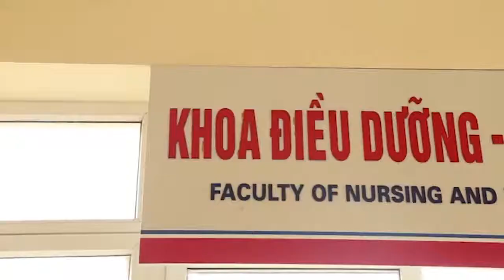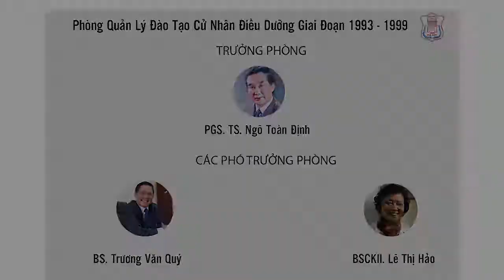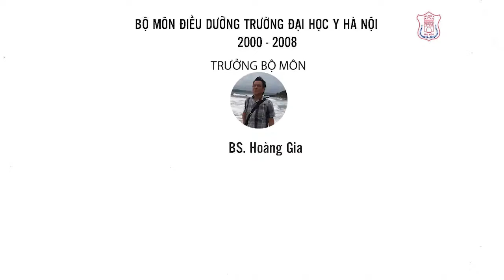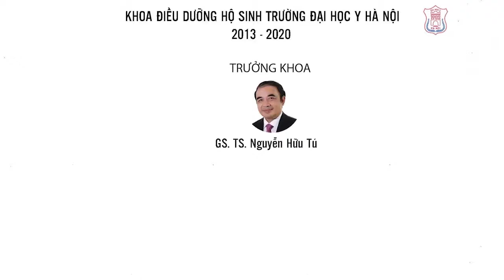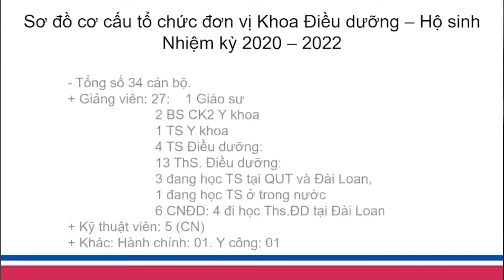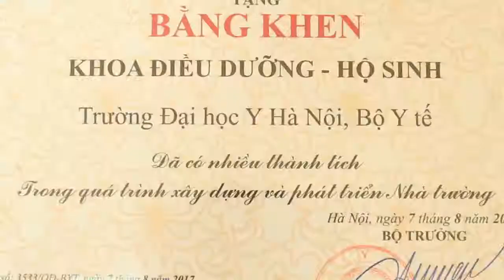FONM - HMU 20 years - introduction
Introduction of Faculty of Nursing and Midwifery, Hanoi Medical University - VIETNAM for 20 years of development